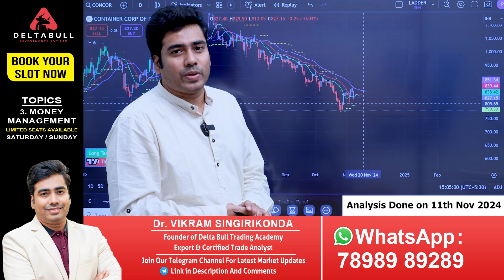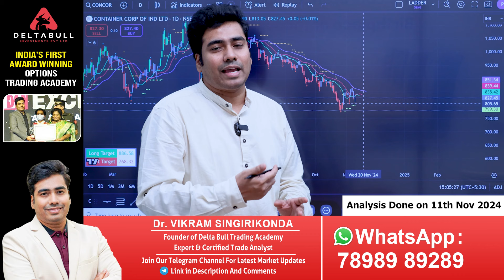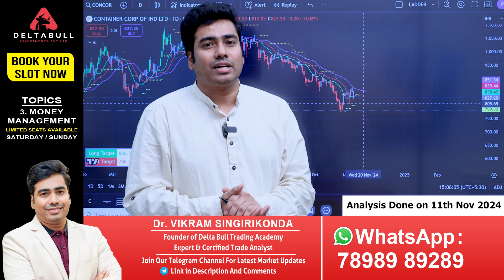Bear PUT Spreads in a Down Trend Stock || High Profitable Trading Strategy || Delta Bull Academy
Bear PUT Spreads in a Down Trend Stock || High Profitable Trading Strategy || Delta Bull Academy || Markets with Dr Vikram Singirikonda

Receive the latest insightful updates on the stock market for maximum returns on investments.
Stocks Fluctuate, Delta Bull Trading Academy keeps you Up-to-date!
To Purchase the Proprietary Delta Bull Indicator, Contact our Team on 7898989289

Welcome to Delta Bull Trading Academy, a youtube channel that has everything related to the stock market!
Whether you're a beginner or an experienced investor, we've got you covered. Our expert team covers all the basics of stock market concepts, technical analysis, candlestick patterns, futures and options trading, risk management tutorials, trading psychology, tax-related videos, banking and finance, investment basics, and fundamental analysis.
We pride ourselves on providing valuable insights and actionable advice that will help you make informed investment decisions.